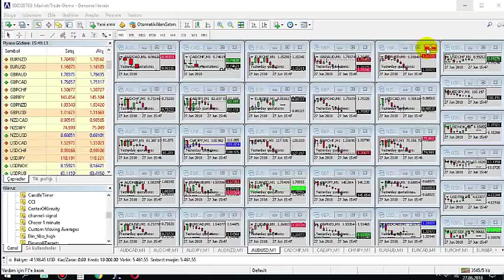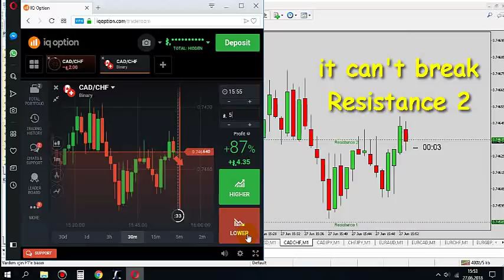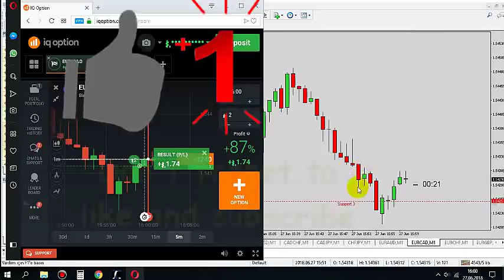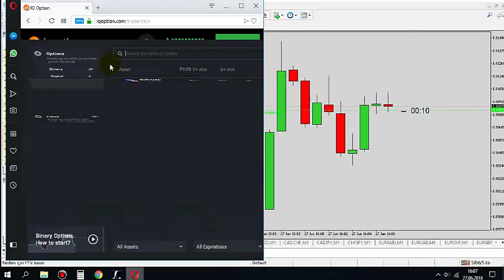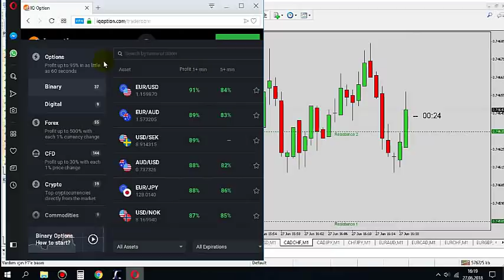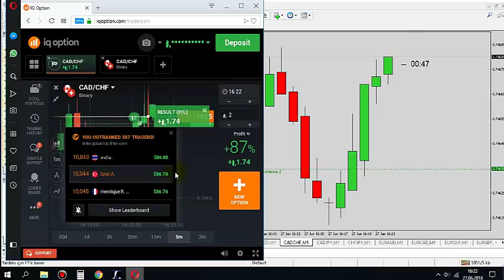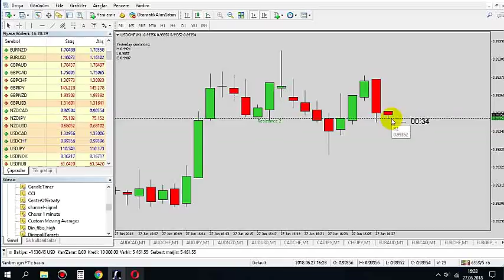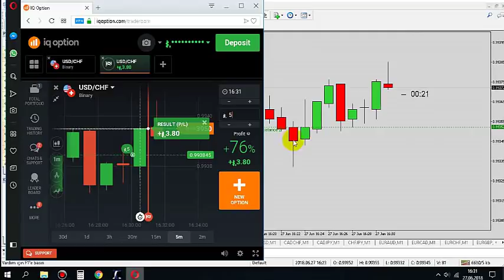Support and Resistance Indicator REAL IQ Option Tradings (FREE Download)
ATTENTION My Friends!!
My ONLY and SINGLE Contact address Telegram:  @Chaser81
My 'C' is BIG and '81' combined =  @Chaser81
Don't listen scam addresses,they can cheat you

Forex Strategy
Forex Method
Forex Signals
%100 Winning IQ Option
Admin Market Metatrader
Admin Market MT4
Metatrader Indicators
Metatrader Templates
Metatrader Signals
Safe Forex Brokers